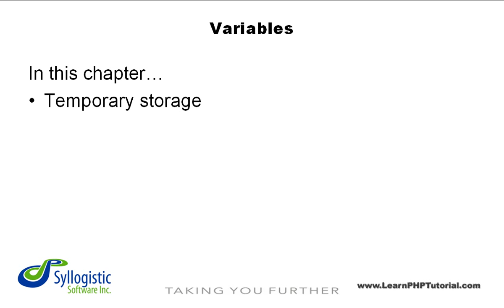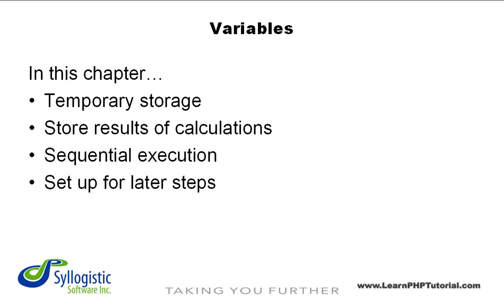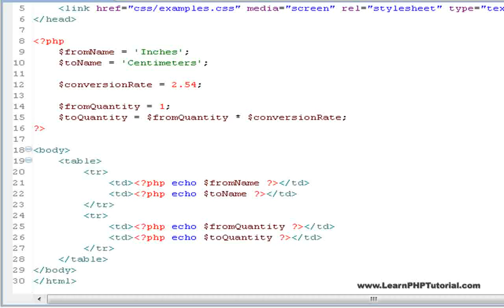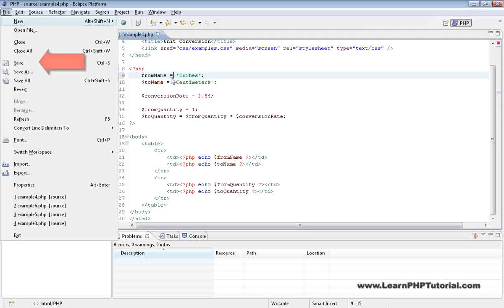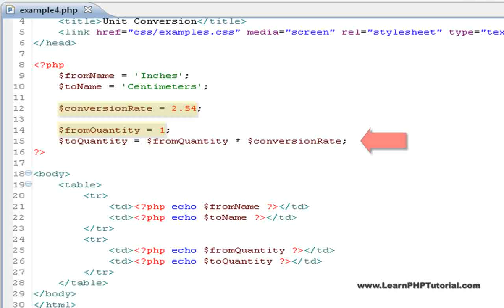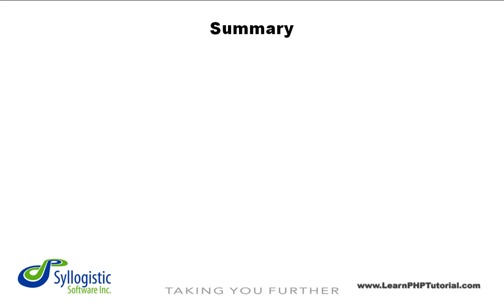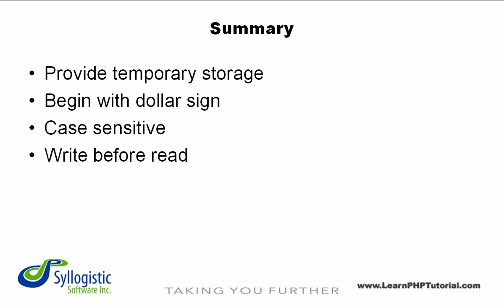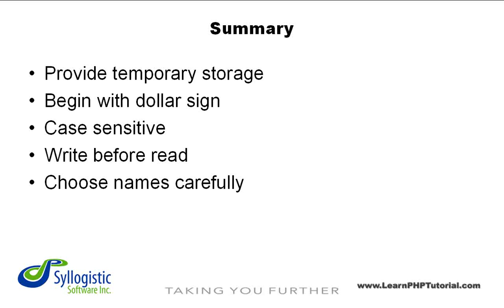Learn PHP Tutorial Level 1, Chapter 5: Variables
5. Variables: Now we're ready to show the full dynamic power of PHP. Variables let you store, modify, process and display information in new and interesting ways. They're the "short-term memory" of web programming.